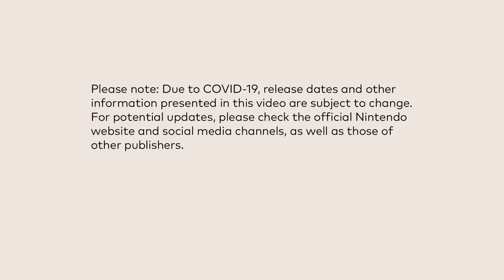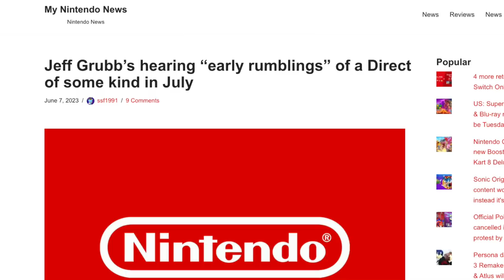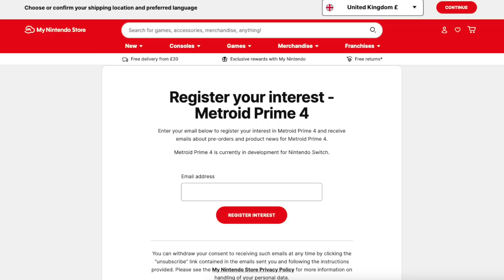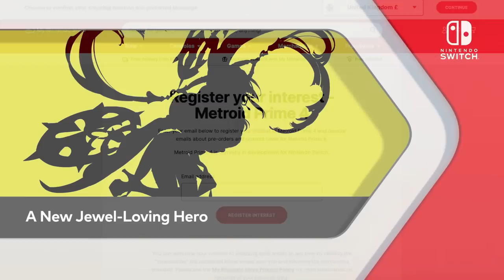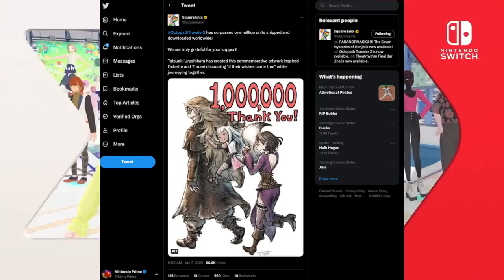Nintendo Direct Coming in July & Metroid Prime 4 Releases This YEAR!?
Thank you everyone for your continued support!